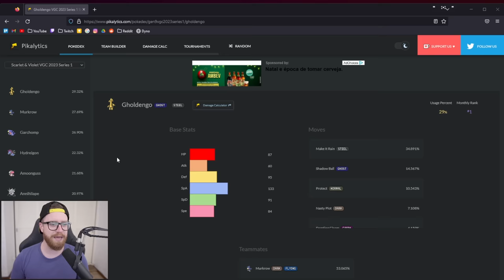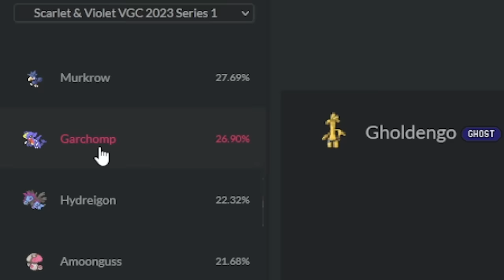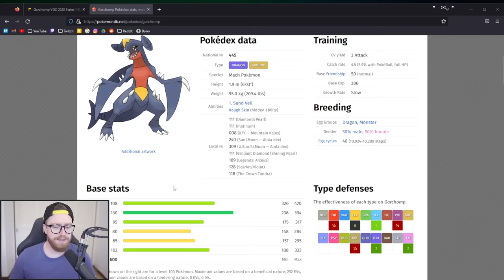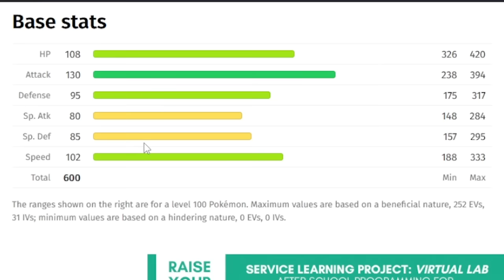COMPETITIVO: Preparando um Pokémon (Scarlet & Violet VGC 2023)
Guia completo para preparar seu Pokémon para o competitivo!

00:00 - Introdução
00:09 - Escolhendo seu Pokémon
01:05 - Capturando
04:22 - Evoluindo
08:09 - IVs, Natureza e Habilidades
10:56 - Aumentando os IVs
13:40 - Alterando a Natureza
16:14 - Habilidades
19:40 - Alterando Habilidade
21:43 - EVs
23:25 - Treinando EVs
29:55 - A Wild Shiny Appears!
31:12 - Treinando EVs com batalhas
36:53 - Moves
37:46 - Craft de TMs
38:58 - Conseguindo Materiais para Crafting
40:37 - Craftando TMs
41:50 - Held Item (Item para o Pokémon segurar)
42:35 - Tera Type
44:29 - Alterando Tera Type
46:31 - Level
46:51 - Pronto para Batalha!